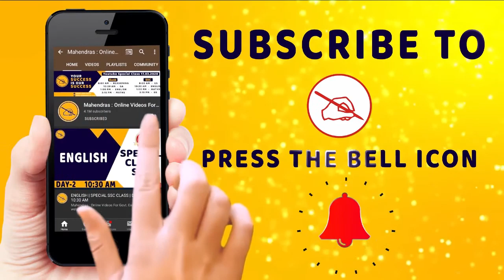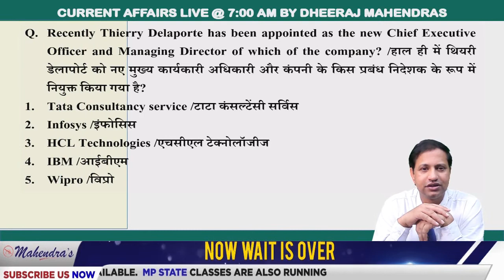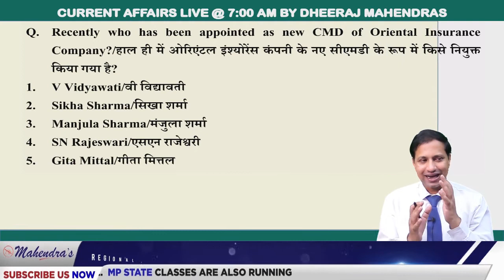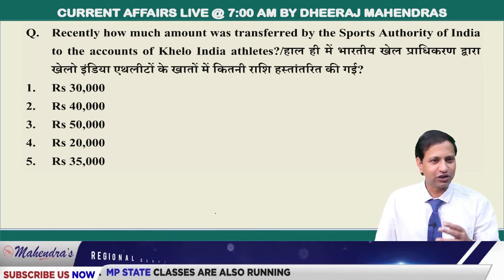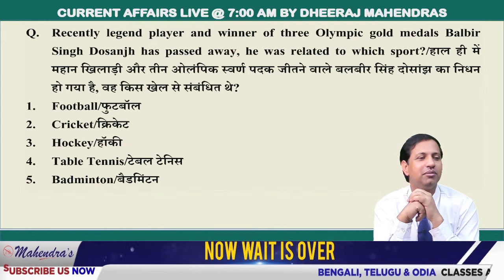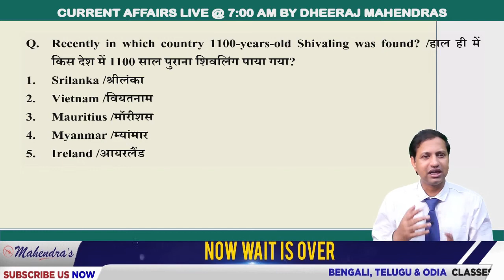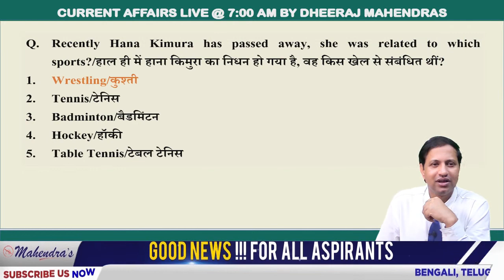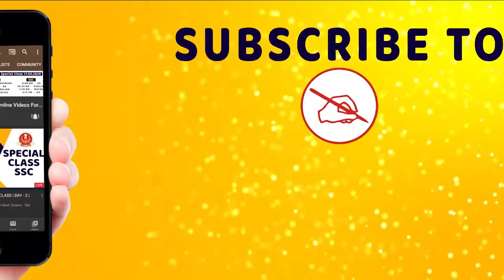CURRENT AFFAIRS LIVE | 31 MAY | BY DHEERAJ MAHENDRAS | SBI, SSC, RAILWAY, IBPS, RBI | 7:00 AM